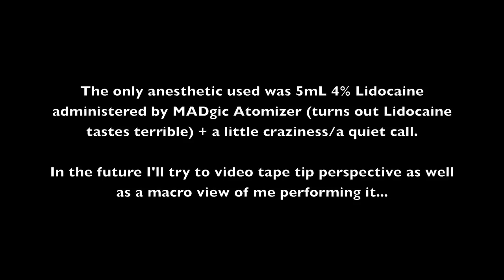Self Intubation with Video RIFL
This is a video of me intubating myself in a standing position with the Video Rigid Intubating Flexible Laryngoscope (VRIFL or V RIFL) by AI Medical Devices (aimedicaldevices.com) by my count it takes about 16 seconds to place the Endotracheal Tube (Parker 7.0 ETT parkermedical.com). The only anesthetic used was 5mL of 4% Lidocaine administered by MADgic Laryngo-Tracheal Atomizer I wish I could have superimposed a view of what the VRIFL sees and a macro view of what I'm doing but we only had one video camera (wishing I had an iPhone 3GS now...) but after I was intubated we disconnected the camera from the scope and filmed me jiggling and then removing the ETT. Incidentally I'm not financially involved with any of the above companies I just like to know where people get their tools.